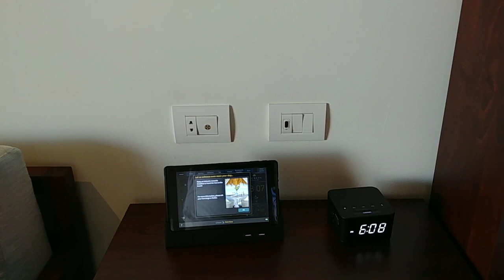Secrets Cap Cana Preferred Club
Secrets Cap Cana is an adult only 5-star resort in Punta Cana.
It is located on a great stretch of beach.
One of the great options is to choose a room with the name "Preferred" in the title. This allows you to enjoy upgraded amenities, have butler service and enjoy a private area designated for Preferred rooms.
I will go back to this resort as soon as time allows!
This resort really pampers you - when enjoying a holiday it is so nice to be waited on by friendly staff and enjoy an array of fine cuisine and drinks.
My room was a Preferred Club Junior Suite Ocean View on floor 4 in Building B6 - this provided an overall view of the main pool, beach, and towards the lobby. And this room category provides access to the private Preferred Lounge, pool and Rosewater Restaurant.
Junior Suite Ocean View are located on the 3rd, 4th, 5th and 6th floor in buildings B2, B3, and B5.
Preferred Club Junior Suite Ocean View are located on the 3rd, 4th, 5th and 6th floor
in buildings B6, B8, and B9.
On the Secrets Cap Cana web site, there is a Resort Map for reference.
PREFERRED CLUB
All Preferred Club suites offer the following additional amenities and services:
• Personalized check-in and check-out with concierge service
• Preferred status and amenities
• Preferred Club Lounge
• One private, Preferred Club pool
• Upgraded bath amenities
• Pillow menu
• Upgraded mini-bar and room service menu
• Daily continental breakfast service and lunch at the Rosewater Restaurant
• Pool concierge & bar service
• Afternoon hot and cold hors d’oeuvres, exquisite desserts and fine liquors in the lounge
• Complimentary newspaper in room every day by request
• Oceana restaurant open for a la carte breakfast for Preferred Club guests only. (Based on occupancy levels)
• Preferred Club private beach area